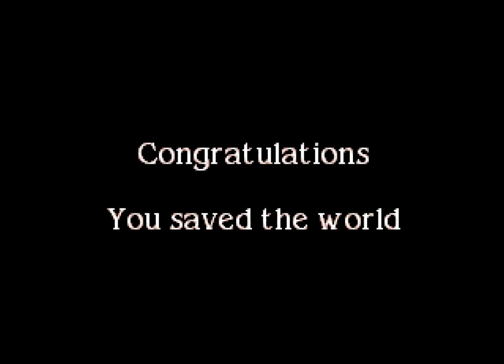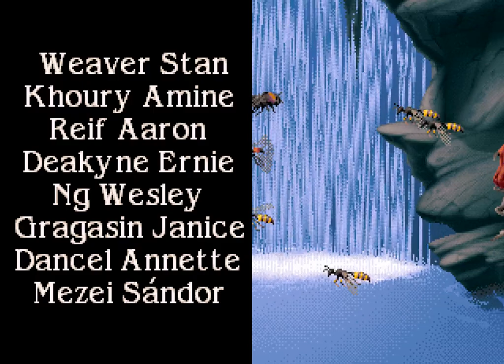Kolibri (1995 / Mega Drive 32X - NTSC-U)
0:00 Intro
0:35 0. Home Meadow
1:33 1. Warning Signs
2:24 2. Rescue
4:19 3. Eruption
6:35 4. Infestation
7:44 5. Expiry
9:32 6. Metastasis
11:50 7. New Infection
13:37 8. Deep Seeding
15:47 9. Plains Infection
16:43 10. Terra Lesion
18:34 11. Terra Decay
20:00 12. Cold Entrance
21:21 13. Dark Cavity
22:57 14. Dark Obstruction
28:23 15. To the Light
30:52 16. Infected Forest
32:06 17. Old World Infection
33:16 18. Penetration
34:51 19. Extraction
38:04 20. Remission
50:10 Ending/Credits